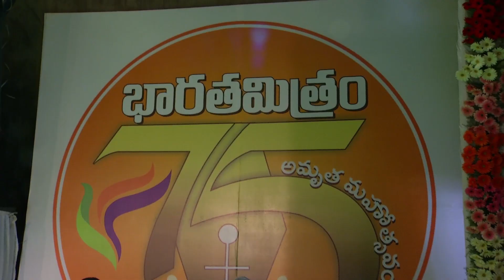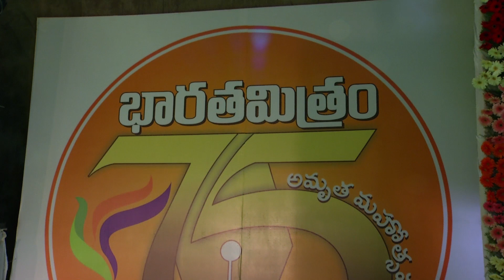BHARATHAMITHRAM 75 YEARS JUBILEE PART 2